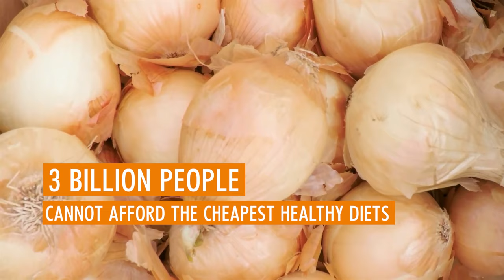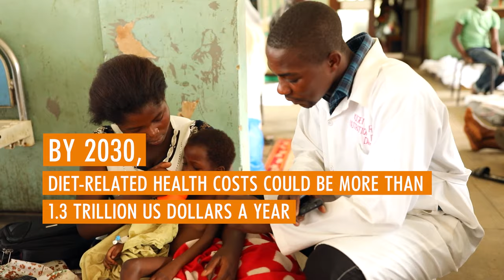The State of Food Security and Nutrition in the World 2020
We are facing a global fight to address one of the biggest challenges of our time.
Five years after committing to eradicate hunger we are not on track to reach our goals by 2030.

Chronic hunger is up by 10 million people in one year and up by nearly 60 million in five years.
Almost 690 million people went hungry in 2019, with numbers highest in Asia [381 million] and rising fastest in Africa [250 million].

If these trends continue, more than 840 million people will be hungry by 2030, with Africa overtaking Asia as the region affected most.
The COVID-19 pandemic could add over 100 million people to this distressing toll.
Overcoming hunger is just one part of the problem. Two billion people do not have regular access to safe, nutritious and sufficient food.
In 2019, 144 million children [21.3%] under the age of five were stunted, while 47 million [6.9%] were affected by wasting.
We are not on track to meet our 2030 targets for child stunting, low birthweight and exclusive breastfeeding.
Countries are also facing the growing burden of obesity linked to poor quality diets, with 676 million of adults [13.1%] obese.
 Around the world, many people are suffering from hunger, food insecurity and malnutrition because they cannot afford healthy diets.
Even the cheapest healthy diets are out of reach for more than 3 billion people in the world.
In sub-Saharan Africa and Southern Asia, around 57% of the population cannot afford nutritious food.

Our current dietary patterns are also taking a heavy toll in terms of health costs and the environment.
By 2030, diet-related health costs linked to mortality and non-communicable diseases could be more than 1.3 trillion US dollars a year. While diet-related costs of greenhouse gas emissions could be more than 1.7 trillion US dollars a year.
As the world fights COVID-19, we cannot allow the pandemic to stop the global fight on hunger and malnutrition.
To achieve a world free from hunger and malnutrition by 2030, countries must transform food systems and increase the affordability of healthy diets.
Shifting to healthy diets could reduce direct and indirect health costs by up to 97%, while reducing the social costs of greenhouse gas emissions by up to 74%.
We must ensure the cost of nutritious foods comes down.

If the whole world shifts towards a healthy diet, we have a real chance at ending hunger and malnutrition, once and for all.
We must act now, to build back better and make a difference in lives and communities everywhere.